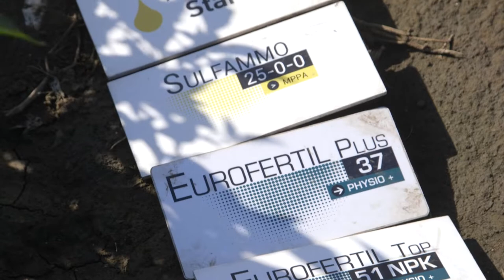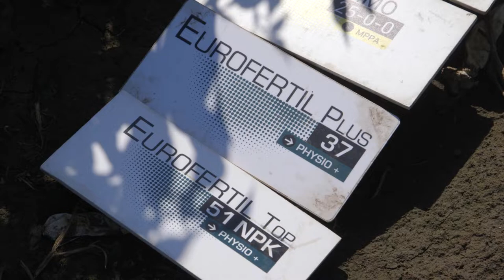Tehnologija ishrane paprike, Timac Agro - U nasem ataru 910